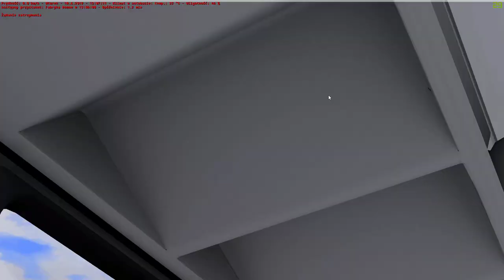OMSI 2 #23 Linia 178 kierunek osiedle mścięcino autobusem elektrycznym (cz1/2)